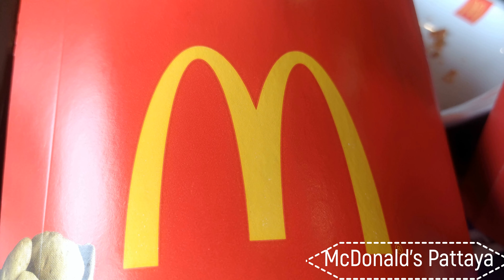McDonald's Pattaya City แมคโดนัลด์พัทยา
Today, McDonald's has over 30,000 branches in 121 countries around the world, including Thailand.
 Serving more than 50 million customers per day, McDonald's Group also operates restaurants of other brands. And other businesses
 In addition to restaurants, such as convenience stores, for example, with earnings of $ 20.46 billion and net profits of $ 2.6 billion per year (figures for 2005)
The general layout of McDonald's stores is counter and drive-through, or drive in without buying a car. The main food that is generally sold is
 Hamburger
แมคโดนัลด์ก่อตั้งเมื่อปี พ.ศ. 2491 (ค.ศ.​1948) โดยสองพี่น้องแมคโดนัลด์เปิดเป็นร้านแฮมเบอร์เกอร์ชื่อว่า "แมคโดนัลด์" เป็นแบบไดรฟ์ทรูในแซนเบอร์นาร์ดีโน ซึ่งเป็นเมืองเล็ก ๆ
 ในรัฐแคลิฟอร์เนีย แต่เริ่มนำระบบการบริการอย่างรวดเร็วเข้ามาใช้ในปี พ.ศ. 2491 ภายหลังทั้งสองได้ขายกิจการให้กับ นายเรย์มอนด์ แอลเบิร์ต คร็อก เพื่อนำไปขยายสาขา
 และเป็นต้นกำเนิดของร้านอาหารแบบฟาสต์ฟู้ดตั้งแต่นั้นเป็นต้นมา อย่างไรก็ตามปัจจุบันบริษัทแมคโดนัลด์ได้นับเอาการเปิดร้านแฟรนไชส์สาขาแรก เมื่อปี พ.ศ. 2498 (ค.ศ.​1955)
 เป็นวันก่อตั้งบริษัท
ปัจจุบันแมคโดนัลด์มีสาขากว่า 30,000 สาขาใน 121 ประเทศทั่วโลกรวมถึงประเทศไทย
 ให้บริการลูกค้ามากกว่า 50 ล้านคนต่อวัน เครือแมคโดนัลด์ยังประกอบธุรกิจร้านอาหารยี่ห้ออื่น และธุรกิจอื่น ๆ
 นอกเหนือไปจากร้านอาหาร เช่น ร้านสะดวกซื้อ เป็นต้น มีผลประกอบการ 20.46 พันล้านดอลลาร์สหรัฐ และกำไรสุทธิ 2.6 พันล้านดอลลาร์สหรัฐต่อปี (ตัวเลขปี พ.ศ. 2548)
รูปแบบทั่วไปของร้านแมคโดนัลด์คือแบบเคาน์เตอร์และแบบไดรฟ์ทรูหรือขับรถเข้าไปซื้อโดยไม่ต้องลงจากรถ อาหารหลักที่ขายทั่วไปคือ
 แฮมเบอร์เกอร์ ชีสเบอร์เกอร์ เฟรนช์ฟรายส์ ไก่ทอด สลัด ชุดอาหารเช้า ชุดอาหารสำหรับเด็กชื่อ แฮปปี้มีล และของหวานอีกหลายชนิด เช่น ไอศกรีม พาย เป็นต้น
แมคโดนัลด์กลายเป็นสัญลักษณ์ของวัฒนธรรมอเมริกันและทุนนิยม
 การเปิดสาขาของร้านแมคโดนัลด์ในประเทศต่าง ๆ มักถูกมองเป็นการบุกรุกของวัฒนธรรมอเมริกัน